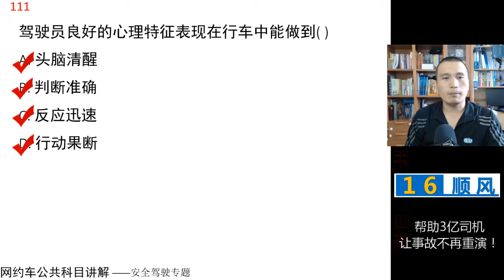田勇说网约车：公共科目题库讲解第110题 视频讲解 网约车